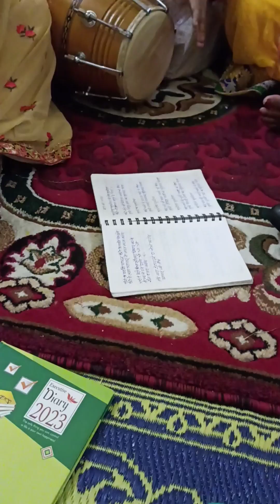देवभूमि कीर्तन मंडली की सुंदर प्रस्तुति